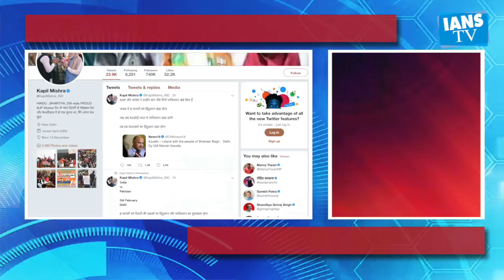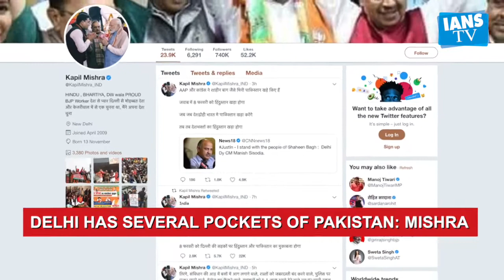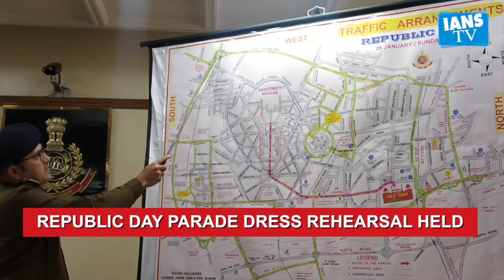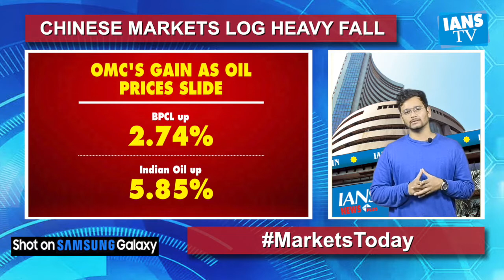IANS NEWS PLUS: CRISP BULLETIN